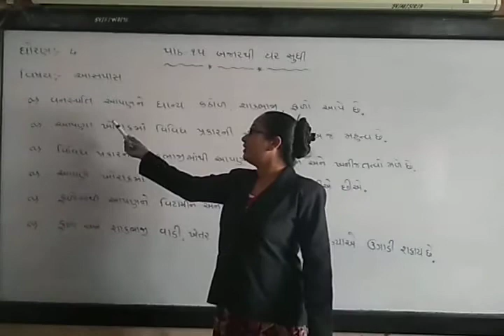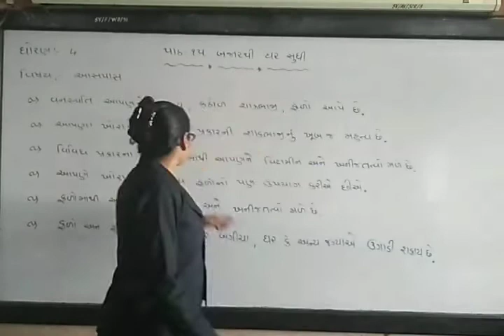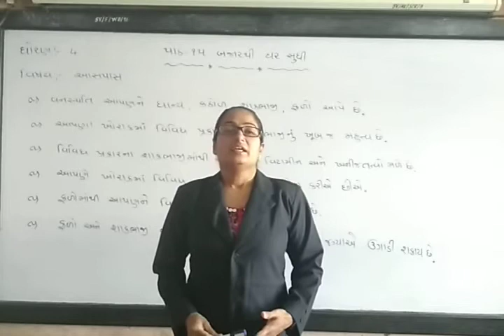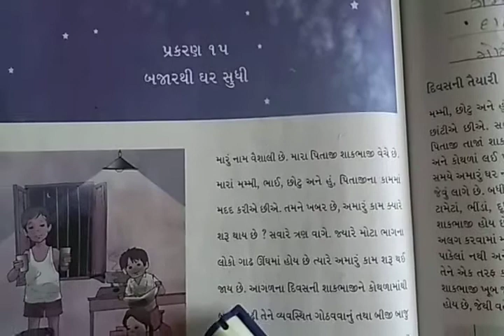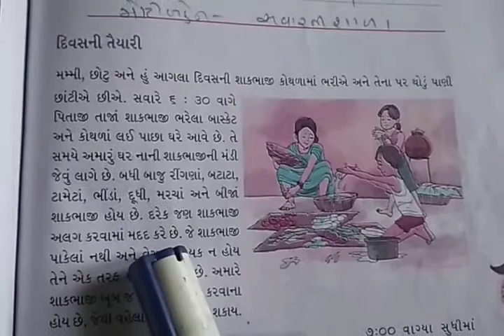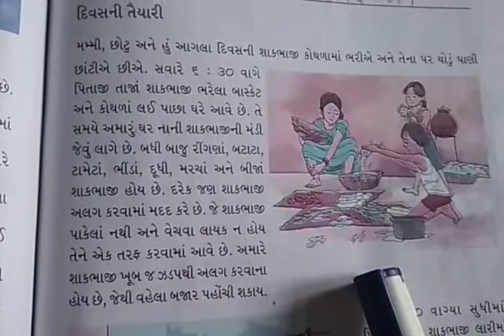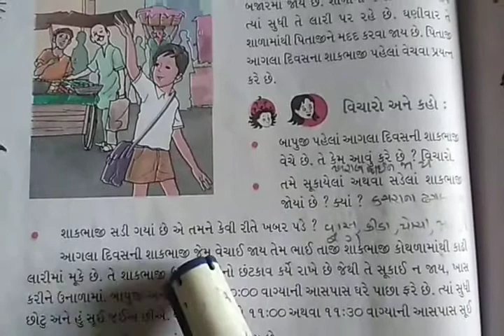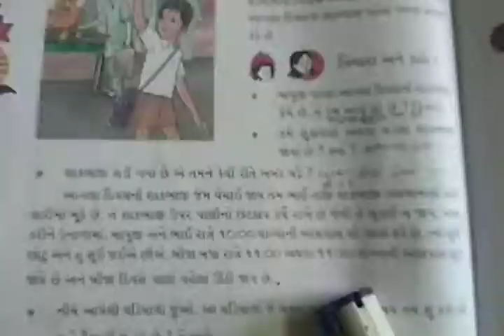STD 4 AASPAS SHREEJI VIDYALAYA